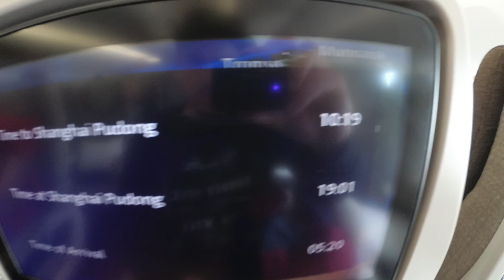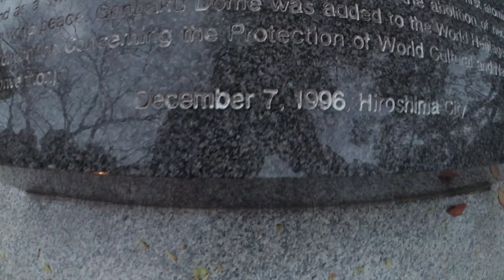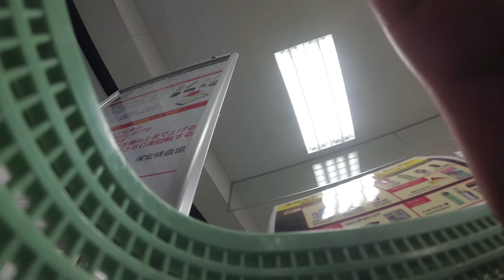Riso Tury - Off to Hirosima (Fise World Series 2018)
Filmed by: @risotury, @tomasvintr
Edited by: @duritury

Don't forget like, coment and share 🙏🏻